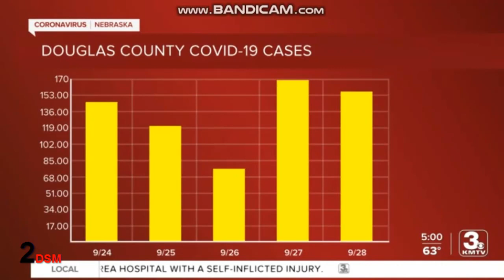KMTV: KMTV 3 NEWS NOW LIVE AT 5PM OPEN (09-28-2020)